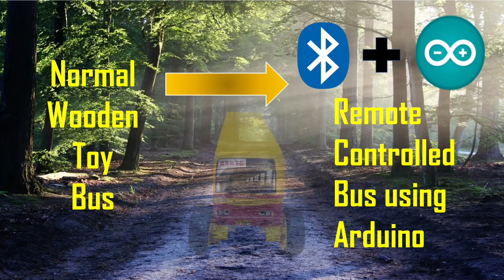Bluetooth Controlled Bus/Car using Arduino {With Arduino Code}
This is a simple Bluetooth Controlled Bus made by Porathur Bros during the Lockdown 2020.

The Arduino Code for this project is similar to Arduino Bluetooth Controlled Car.

Materials used:
1x Arduino Uno
1x HC-05 Bluetooth Module
1x L293D Motor Driver
1x 7.4V Li-Po Battery
4x Geared DC Motor
2x Red LED Lights
2x Green LED Lights
2x Blue/White LED Lights

x x